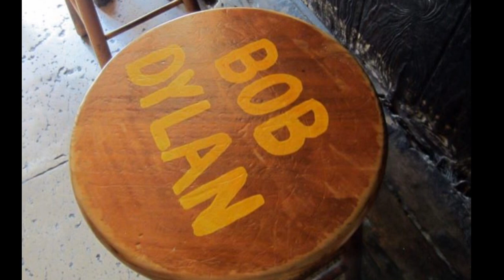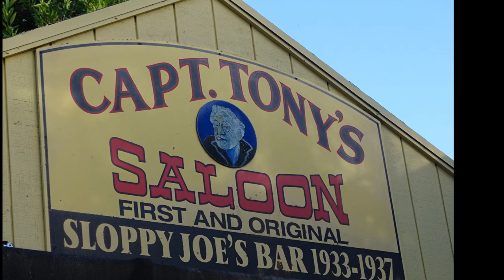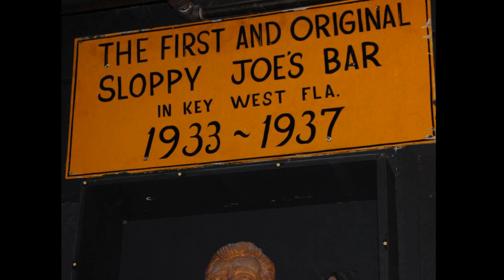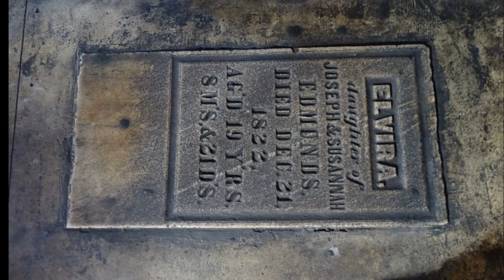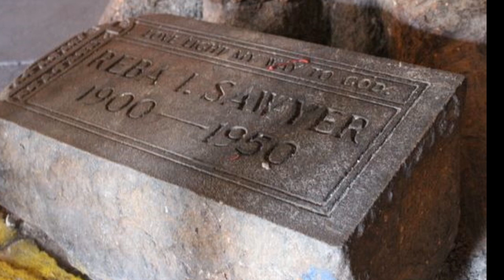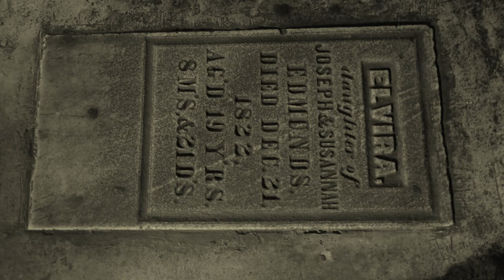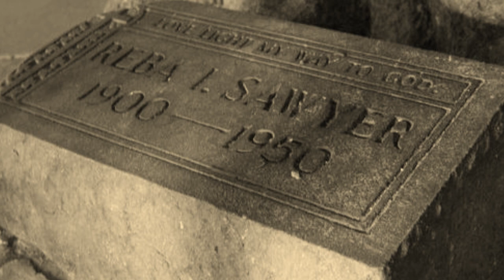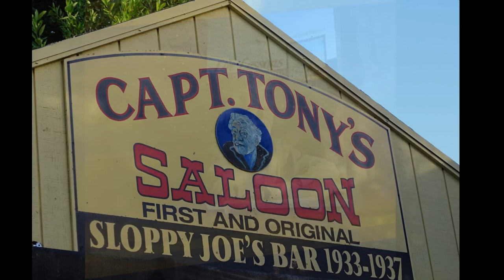HAUNTED SALOON | Captain Tony's Key West | Our Haunted Travels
On July 17, 2016 we traveled to Key West, and one of our stops was the infamous Captain Tony's Saloon.   In this video we will discuss the history of the location, the ghost stories and folklore of Captain Tony's, why we believe the location is haunted, and our personal experiences.

Marianne also describes her EVP session in the women's bathroom.

PANICd Paranormal History Profile - Our Haunted Travels is a series of Paranormal History Profile that we provide the history of the location, the ghost stories and folklore, the paranormal claims, our personal experiences, and why we believe the location could be haunted.   Be sure to follow along with our adventures where we feature a new location we have visited each week

Ghost Stories and Folklore are Paranormal History Profile that will cover the paranormal claims at the particular locations.   On occasion, we may deviate from a location and provide some sort of creepy pasta or urban legend video.   These videos are narrated by our mascot "Boris" to add that special creepy effect to the videos.  So sit back, listen, and enjoy.  You can see the complete catalog of Ghost Stories and Folklore Videos we have